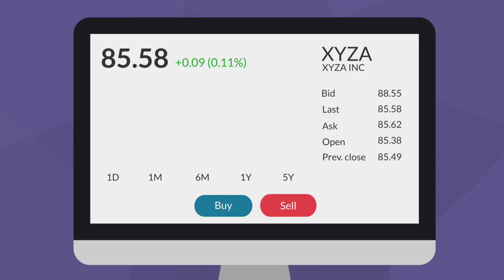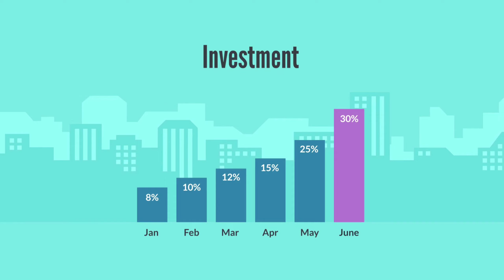लोन लेकर अमीर ऐसे बनो | How to be Rich with Loans? | Financial Education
Your Query:-

loan
debt
loan le kar ameer kaise bane
loan le kar paise kaise kamaye
loan lene ke fayde
loan lena chahiye ya nahi
loan kyun lena chahiye